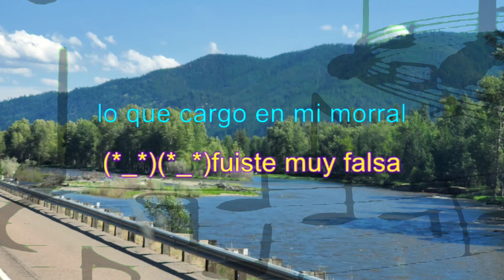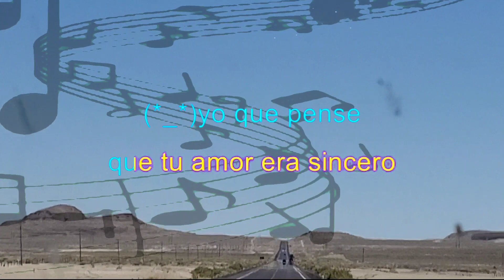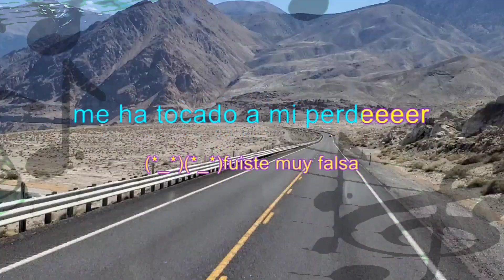CARIÑO PASAJERO LETRA DE LAS VIEJAS DE NACHOY EL CONJUNTO PRIMAVERA